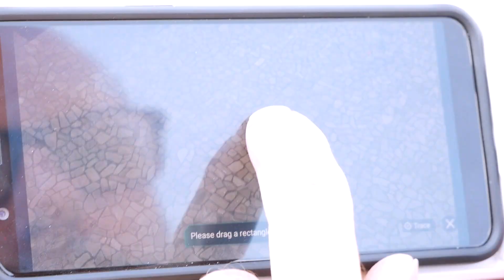ΤΟ ΠΟΥΛΙ ΤΗΣ XIAOMI! | TechItSerious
Απλά το καλύτερο drone της κατηγορίας του, ειδικά στην προσφορά που έχει τώρα!
❗ Μπορείς να πάρεις το Xiaomi FIMI X8 SE, με μόλις 389€! (Ισχύει για λίγα κομμάτια)
Πατάς add to cart και βάζεις τον κωδικό "BGX8SEBF" ή "BGFIMIX8CN" για να περαστεί η έκπτωση.
Με δωρεάν μεταφορικά και χωρίς έξοδα τελωνείου με Priority Direct Mail.
Καλές πτήσεις!

Εδώ θα βρεις το γκρουπάκι στο Facebook, στο οποίο ανεβάζουμε κουπόνια και προσφορές

ή κάνε κλικ στο κουμπί "Συμμετοχή"